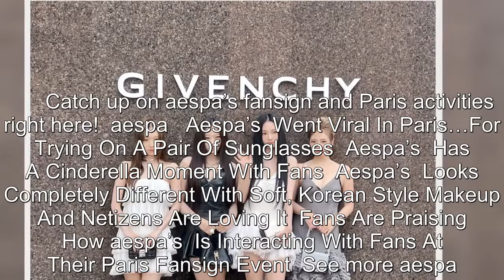Unfiltered Photos From aespa’s Recent Fansign In France Prove The Members Don’t Need Filters To Look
Unfiltered Photos From aespa’s Recent Fansign In France Prove The Members Don’t Need Filters To Look Flawless.